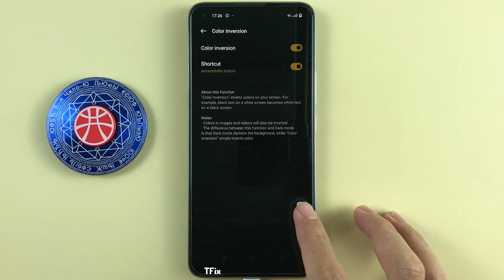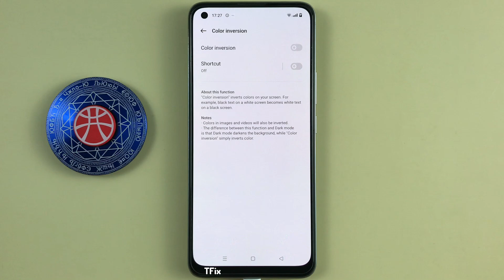Color inversion on Realme 8 Android 12